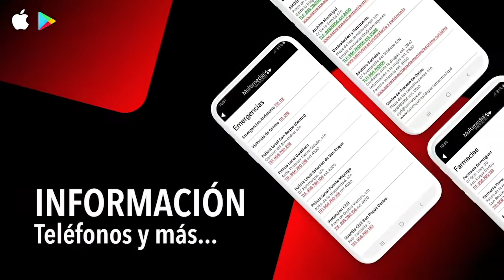NOTICIA TEST TRABAJADORAS AYUDA DOMICILIO 18 MAYO 2020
Las 80 trabajadoras del servicio de ayuda a domicilio, negativas en coronavirus
Las 80 empleadas del Servicio de Ayuda a Domicilio de nuestro municipio, que atienden a más de 200 abuelos, abuelas y dependientes, se han realizado ya a todas los test y los resultados son todas negativas en Coronavirus.